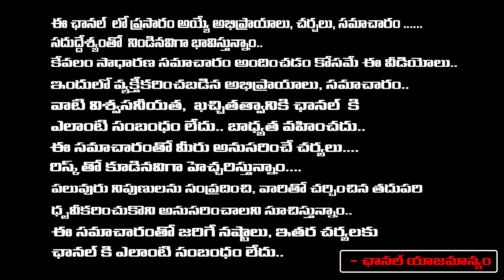మా పిల్లలు చాలా బద్ధకంగా ఉంటున్నారని పదే పదే బాధపడుతున్నారా..? || Thanushka || Red TV Bhakthi